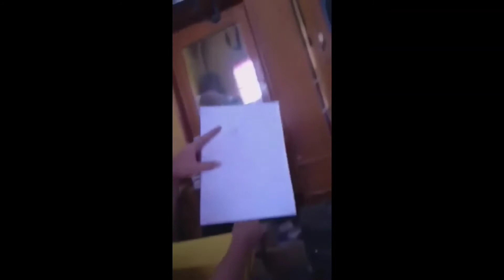Draw It and You Own It Challenge Prank sa kapatid ng Girl Friend ko 😂